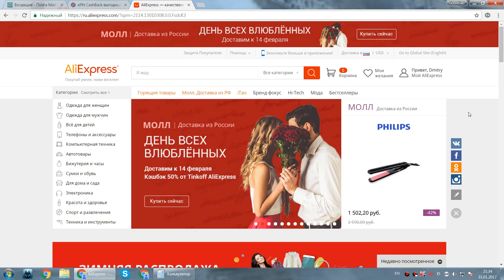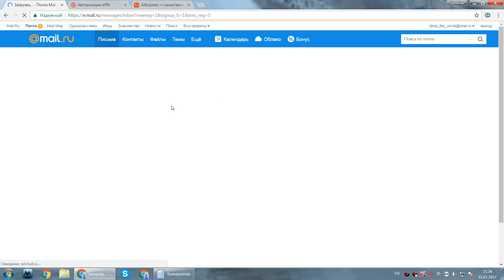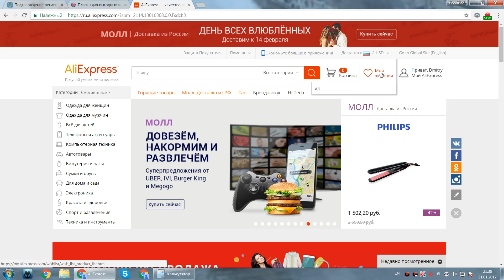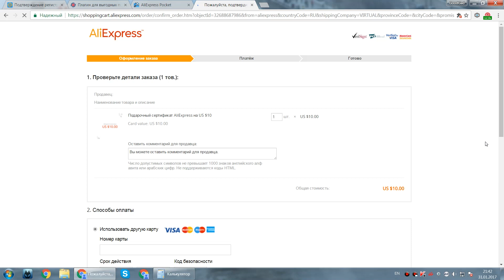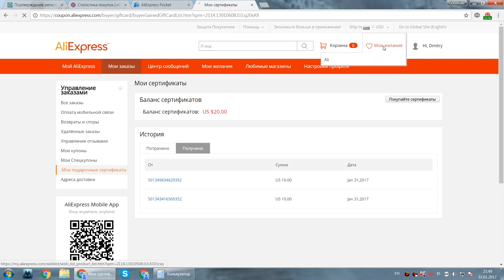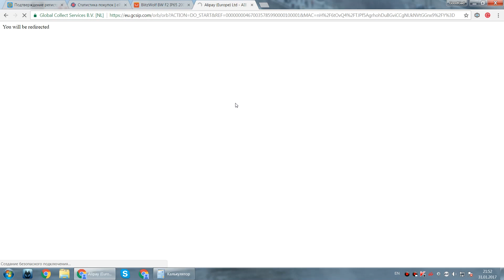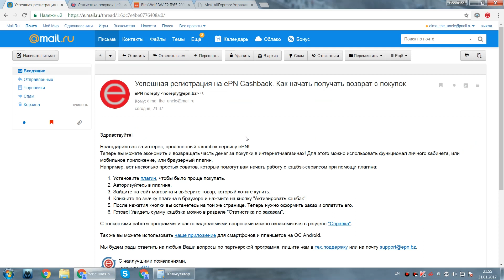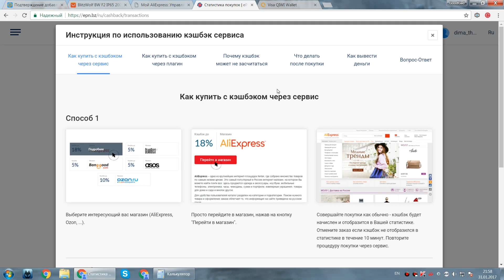Проверяю способ как получить двойной кэшбэк на Aliexpress. Скидка от 14% до 21%! Кэшбэк 2017!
ВНИМАНИЕ!
!!! С 9 марта 2017 кэшбэк при покупке сертификатов не начисляется !!!
Кэшбэк может быть получен только с самого товара!

Регистрация и проверка двойного кэшбэка. Начинаю с нуля + вывод денег с кэшбека. Покажу как использовать сертификаты Aliexpress и как получить скидку 21% на Алиэкспресс.